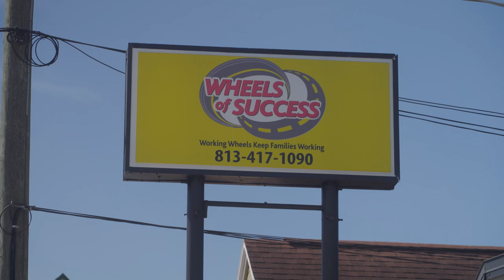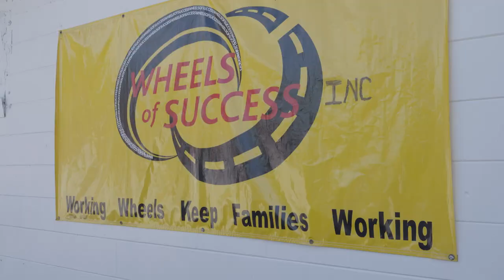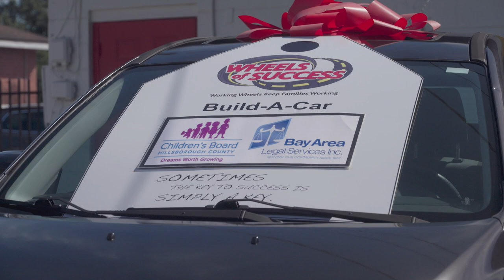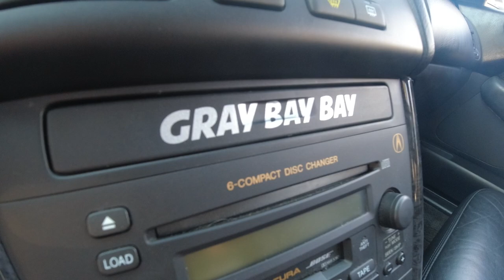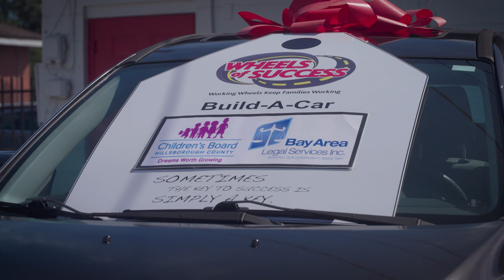Helping Hands Garage: Pay It Forward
Katie and Collete team up with “Wheels of Success” to restore an Acura to provide to hardworking single mother. Our helping hands team will make sure this car can stay on the road for another 100 thousand miles.